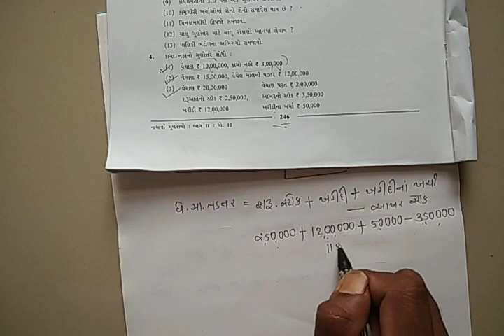23/12 Std12 Account part 2 ch 5 ગુણોત્તર lecture 2